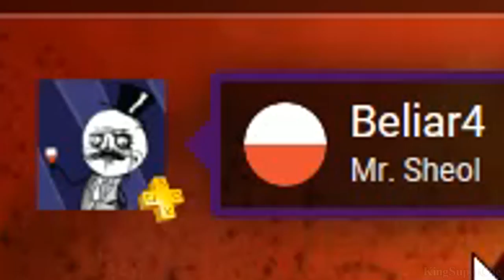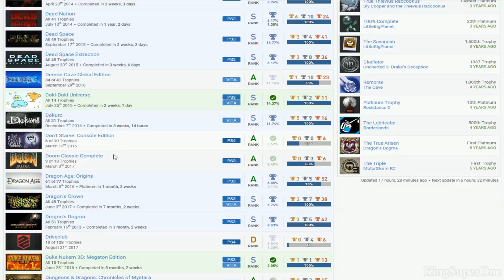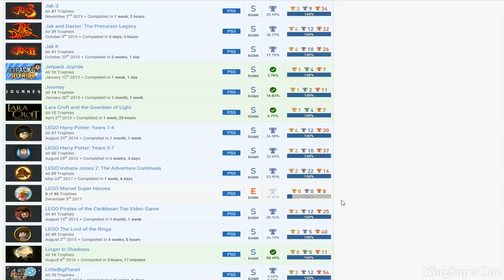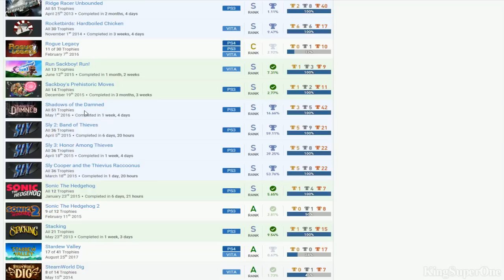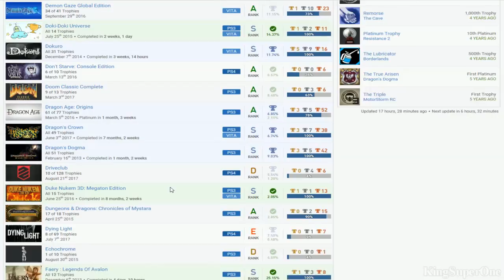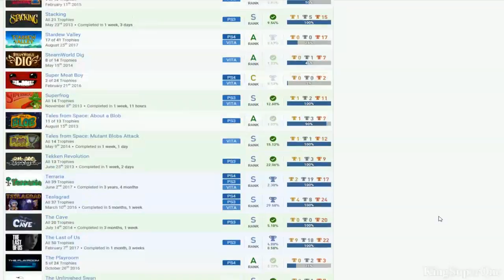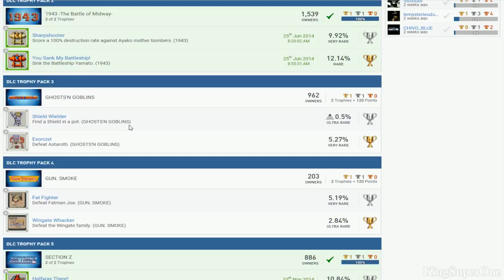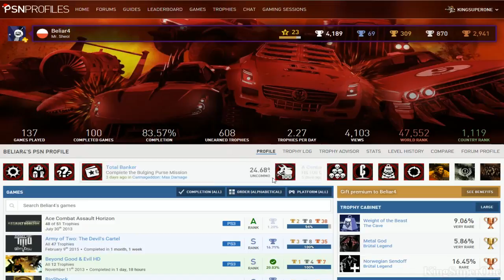Beliar4 | (Bias) PSN User Trophy Review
Good:
*Brutal Legend
*All inFamous, LittleBigPlanet, Uncharted Series
*Mass Effect and Ratchet & Clank Series (Expect 1)

Bad:
*Treasures of Montezuma Blitz